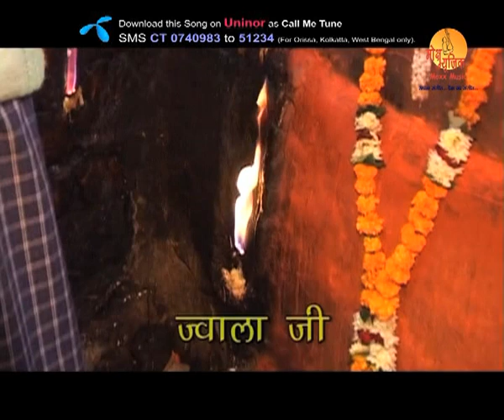जब जब भीड़ पड़ी है भारी भजन - Jab Jab Bheed Padi | Tujhe Devton Ne Maana Maa - नवरात्री स्पेशल भजन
भक्तजनों ! मोक्ष म्यूजिक हिन्दू भक्ति चैनल में आपका स्वागत है. The Video Album is a devotional collection of Maa Durga presented by bhajan singer Shyaam Rangeela makes you feel connection with the Maa Durga. Lets come and feel the spirit of devotion with the Best Video collection of Maa Durga Bhajan.